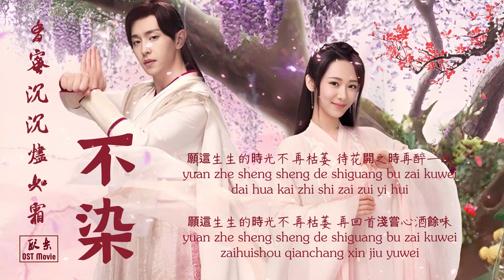《不染》- 毛不易 【动态歌词/Pinyin Lyrics】 【香蜜沉沉烬如霜OST】『一壺清酒 一身塵灰 一念來回度餘生無悔 一場春秋 生生滅滅 浮華是非 待花開之時再醉一回』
✅ 動態歌詞 / Pinyin Lyrics:
不願染是與非 怎料事與願違
Bu yuan ran shi yu fei zen liao shiyuyuanwei
心中的花枯萎 時光它去不回
xinzhong de hua kuwei shiguang ta qu bu hui
但願洗去浮華 撣去一身塵灰
dan yuan xi qu fuhua dan qu yishen chen hui
再與你一壺清酒 話一世沉醉
zai yu ni yi hu qingjiu hua yishi chenzui

回憶輾轉來回 痛不過這心扉
huiyi zhan zhuan laihui tong buguo zhe xinfei
願只願餘生無悔 隨花香遠飛
yuan zhi yuan yusheng wu hui sui huaxiang yuan fei

一壺清酒 一身塵灰
yi hu qingjiu yishen chen hui
一念來回度餘生無悔
yinian laihui du yusheng wu hui
一場春秋 生生滅滅 浮華是非
yichang chunqiu shengshengmie mie fuhua shifei
待花開之時再醉一回
dai hua kai zhi shi zai zui yi hui

願這生生的時光不再枯萎 待花開之時再醉一回
yuan zhe sheng sheng de shiguang bu zai kuwei dai hua kai zhi shi zai zui yi hui
願這生生的時光不再枯萎 再回首淺嘗心酒餘味
yuan zhe sheng sheng de shiguang bu zai kuwei zaihuishou qianchang xin jiu yuwei

yichang chunqiu sheng shengmie mie fuhua shifei

一場回憶 生生滅滅 了了心扉
yichang huiyi sheng shengmie mieliaoliao xinfei
再回首淺嘗心酒餘味
zaihuishou qianchang xin jiu yuwei

💛希望音乐能帮助大家，让大家健康，每天都充满快乐！
💛大家的支持是对我们最大的鼓励，也是我们更大的动力！ 如果您能给我们很多意见，我将不胜感激。 如果您喜欢该视频，请给它一个高评价！ 这将是对我们未来的鼓励。
💛谢谢大家一直以来对我的支持。